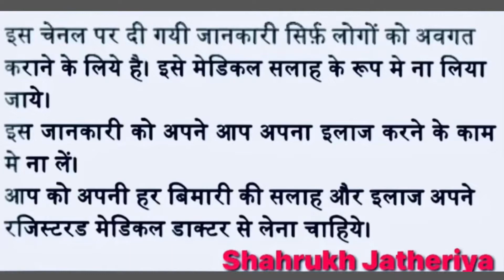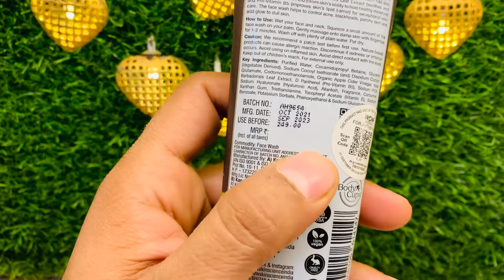Wow Apple Cider Vinegar Anti Acne Face Wash Review , Benefits & How To Use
Wow Apple Cider Vinegar Anti Acne Face Wash
Wow Apple Cider Vinegar Anti Acne Face Wash Review
Wow Apple Cider Vinegar Anti Acne Face Wash Benefits
Wow Apple Cider Vinegar Anti Acne Face Wash How To Use
Wow Apple Cider Vinegar Anti Acne Face Wash Kaise Use Karen
Wow Apple Cider Vinegar Anti Acne Face Wash With Salicylic Acid
Wow Apple Cider Vinegar Anti Acne Face Wash Ke Fayde
Wow Apple Cider Vinegar Anti Acne Face Wash Ph Test
Wow Apple Cider Vinegar Anti Acne Face Wash In Tamil
Wow Apple Cider Vinegar Anti Acne Face Wash In Telugu